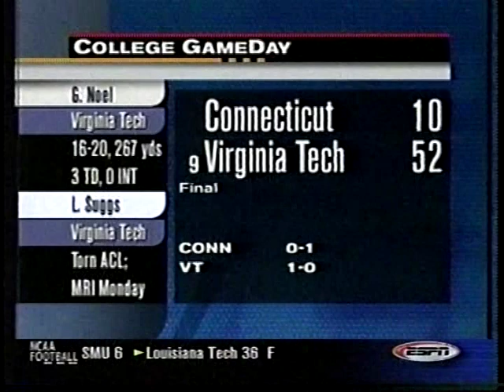2001 College Football Highlights August 30 - September 1